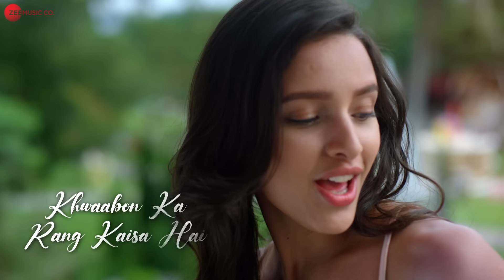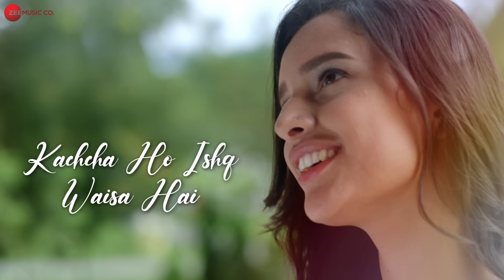Paani Tera Rang - Tripti Dimri | Jyotica Tangri | Amjad Nadeem Aamir | Zee Music Originals | Lyrical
Fall in Love with the melodious song ‘Paani Tera Rang’ by Jyotica Tangri featuring the beautiful - Tripti Dimri.

Song: Paani Tera Rang
Singer: Jyotica Tangri
Lyrics: Pawan Kumar & Amjad Nadeem

Programmed / Arranged by Aamir Khan
Live Guitars by Inderjit Chetia
Mix & Mastered by Prithvi Sharma

Video credits -
Director and Concept - Chirag Arora
Director of Photography - Dezvyn Douglas Tinwalla
Line producer -  Bunty Bhatia (CineBlitz)
Art- Baan (Bangkok)
1st AD - Akash Rajhans
Edit- Mr. Peña
Post Production - Color Bar studio

Tripti’s Team
Makeup - Perunta kalypalee
Hair - Aingkhawat Thawiworasiriphak
Stylist - Mansi Kapadia
Management - Kwan

Focus Puller- Gaurav Sharma
Lights - Leklight
Camera - Just Video Broadcast
Camera attendant- Ashok Yadav; Shailendra Yadav
Location - Sheep Farm
Spot head- Nu
Dress Lady- Nit
Spot Head - Nu
Dress Lady- Nit

Lyrics:
Paani Tera Rang Kaisa Hai
Jis Mein Mila Doon Waisa Hai
Khushbu Tera Rang Kaisa Hai

Tujh Mein Main Kho Jaaun
Teri Main Ho Jaaun
Saath Chalun Tere Saiyaan

Khwaabon Ka Rang Kaisa Hai
Neendon Mein Khoya Rehta Hai

Chahak Uthta Hai Din
Aur Shaam Nagme Gungunati Hai
Tujhe Main Yaad Karti Hoon Toh
Har Sheh Muskurati Hai

Tujhe Paane Ki Dhun Mein
Bas Yahin Har Baar Kehti Hoon

Yaadon Ka Rang Kaisa Hai
Kachcha Ho Ishq Waisa Hai
Raaton Ka Rang Kaisa Hai
Meri Aankhein Hai Waisa Hai